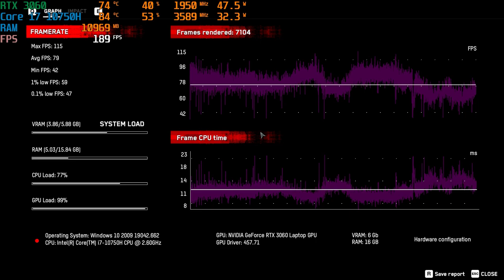AMD Ryzen 7 - 5800H kết hợp với nVIDIA RTX 3060? - Asus ROG Strix G17 | An Phát Computer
CẤU HÌNH:
✔️CPU: AMD Ryzen 7-5800H (3.20GHz upto 4.40GHz, 16MB)
✔️RAM: 16GB(8GBx2) DDR4 3200MHz (2 khe)
✔️Ổ cứng: 512GB M.2 NVMe™ PCIe® 3.0 SSD
✔️VGA: NVIDIA® GeForce RTX™ 3060 6GB GDDR6
✔️Màn hình: 17.3 inch WQHD(2560 x 1440) WV,300NITS,DCI-P3:100%, 165Hz AdaptiveSync, Nanoedge
✔️Pin: 4-cell, 90WHrs Li-ion
✔️Cân nặng: 2.83KG
✔️Tính năng: Đèn nền bàn phím
✔️Màu sắc: Eclipse Gray
✔️OS: Windows 10 Home
🏢 Showroom 1: 49 Thái Hà - Đống Đa - Hà Nội
🏢 Showroom 2: 151 Lê Thanh Nghị - Hai Bà Trưng - Hà Nội
🏢 Showroom 3: 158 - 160 Lý Thường Kiệt - Quận 10 - TPHCM
🏢 Showroom 4: 84T/14 Trần Đình Xu - P. Cô Giang - Q. 1 - TPHCM
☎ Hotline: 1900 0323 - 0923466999